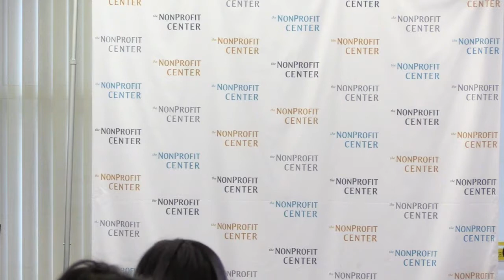Grassroots Speaker Series: AMOR and PrYSM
Catarina Lorenzo (Director, AMOR) and Sarath Suong (co-founder and Executive Director, PrYSM) talked about organizing for the Community Safety Act in 2017, one of the most comprehensive racial profiling legislations in the country, and AMOR’s work in ICE defense in Rhode Island.

Learn about the formation of AMOR in a post-Trump era, the importance of community defense, and the need for rapid resistance.